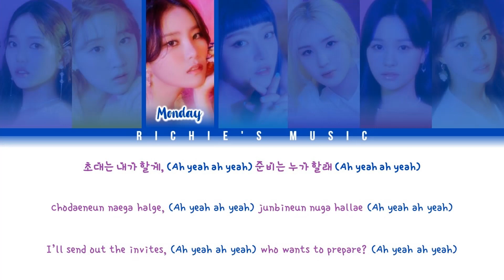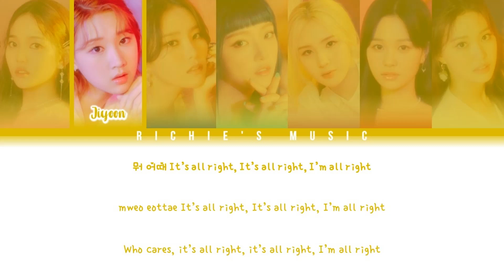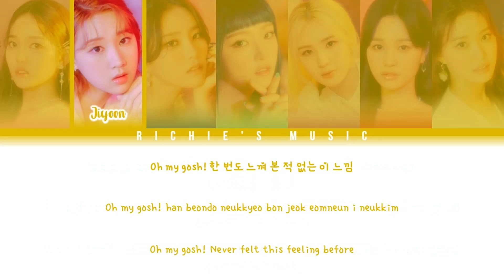Weeekly (위클리) - Holiday Party [Color Coded Lyrics Han|Rom|Eng]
Group: Weeekly (위클리)

Song

|EP|: Play Game : Holiday

All Rights Administred By  Play M Entertainment / Kakao M Corporation